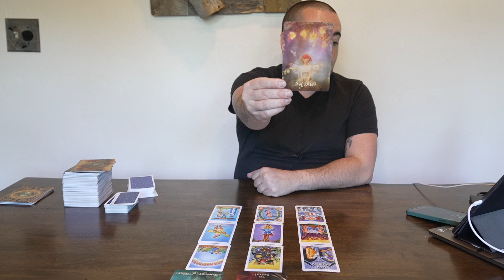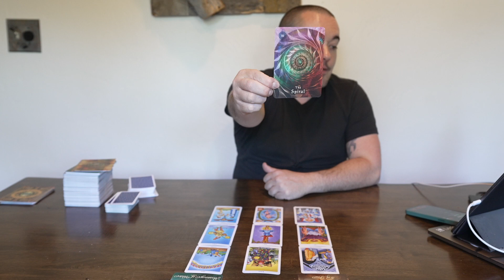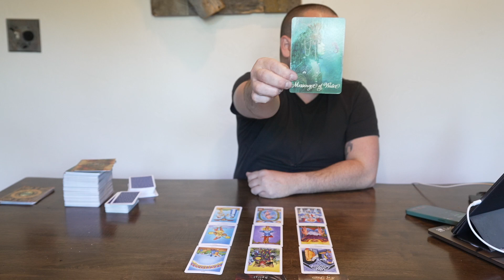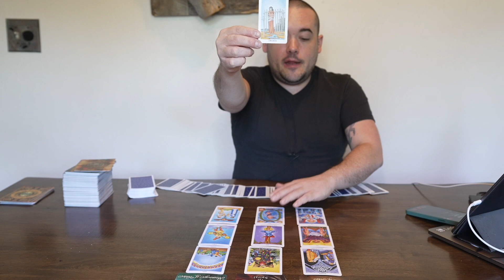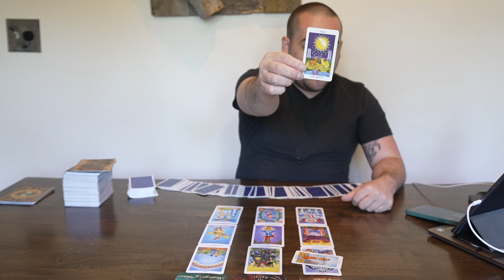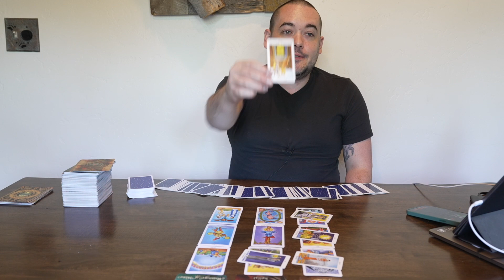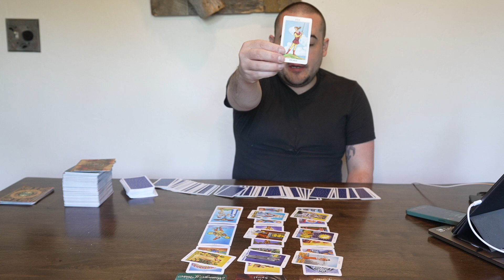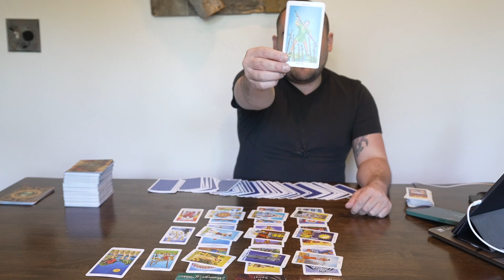Taurus "Fated Events You Dont Want To Risk Missing Out On!" July 18th - 24th Tarot